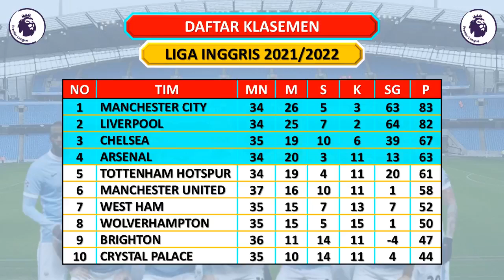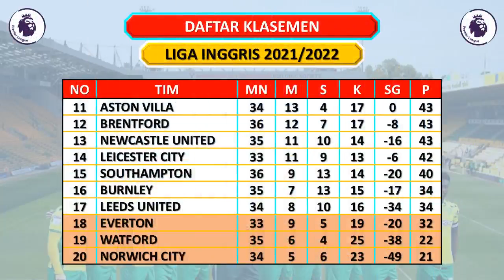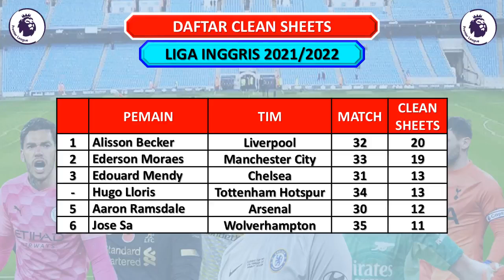Hasil Liga Inggris Tadi Malam - BRIGHTON VS MAN UNITED / CHELSEA VS WOLVES - Liga Inggris 2022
Berikut Hasil Liga Inggris Pekan 36
Sabtu, 07 Mei 2022
Brighton vs Man United (4-0)
Chelsea vs Wolves (2-2)
Crystal Palace vs Watford (1-0)
Brentford vs Southampton (3-0)
Burnley vs Aston Villa (1-3)

Norwich City vs West Ham
Arsenal vs Leeds United
Leicester vs Everton

Daftar Top Score Liga Inggris
M Salah  22 gol
S Heung-min 19 gol
Ronaldo 18 gol
Diogo Jota 15 gol
S Mane 14 gol

Daftar Top Assist Liga Inggris
M Salah 13 assist
Alex Arnold 12 assist
Andrew R 10 assist

EPL 2022
EPL 2021/2022
Hasil English Premier League Tadi Malam
Hasil Premier League
Hasil Arsenal vs Manchester United
Hasil Man City Tadi Malam
Hasil Man United Tadi Malam
Hasil Liverpool vs Manchester United
Top Assist Liga Inggris